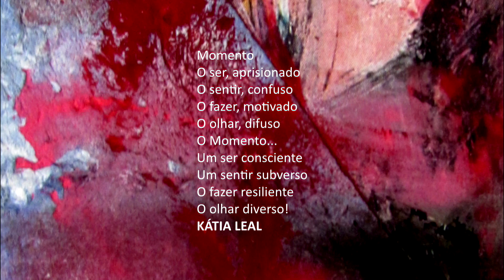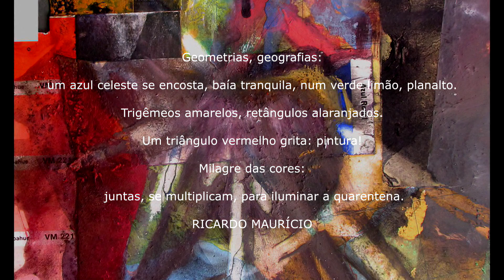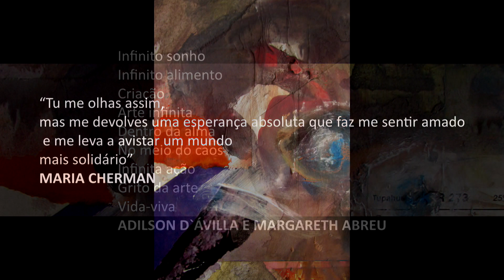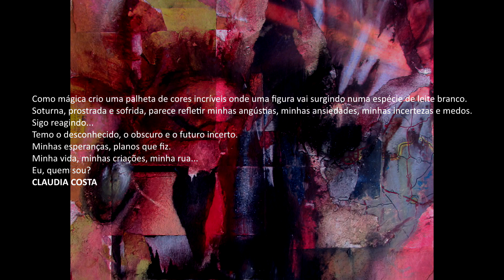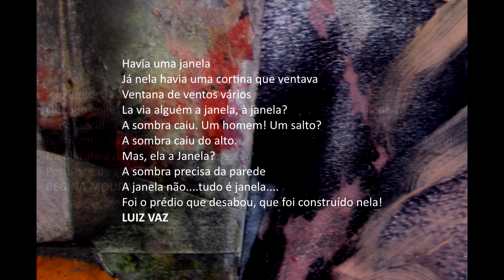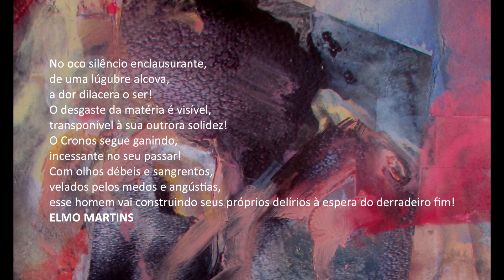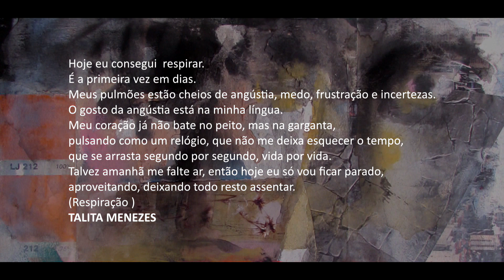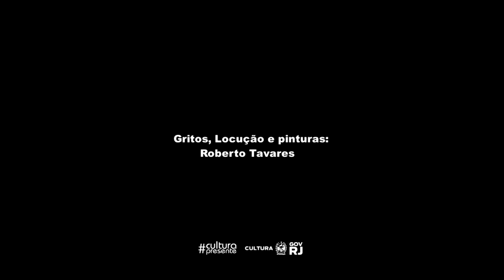O Grande Grito - FIGURAS QUARENTENTISTAS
# culturapresentenasredes

RIO DE JANEIRO -  Tudo começou em meados de Março de 2020. Durante esses quase 180 dias, em casa, venho realizando uma produção que surgiu em meus pensamentos, angústias e incertezas acerca de todos problemas da pandemia que vivemos. Diante dessa situação comecei a produzir uma série de trabalhos onde faces figurativas se apresentavam em gritos, cores e dor. Pensei nos gritos que ecoam em todo mundo...Grito no papel de pequeno formato e solos de gritos em vídeos, tudo se completava.   O Grande Grito - FIGURAS QUARENTENTISTAS se apresentou como manifestação pictórica,  vídeo-artes , performances virtuais e inspirações poéticas. O projeto foi contemplado  no Edital Cultura Presente nas Redes da Secretaria Estadual de Cultura e Economia Criativa do Rio de Janeiro. O projeto tem a importante e valiosa participação de outros artistas, que criaram textos poéticos sobre a série, são eles: Ana Taveira, Adilson D`Ávilla, Eduardo Mariz, Claudia Costa, Maria Cherman, Margareth Abreu, Ricardo Mauricio, Simone Magalhães, Katia Leal, Nilton Pinho, Luiz Vaz, Helena Pontes, Elmo Martins, Flávia Caldeira, Talita Menezes, Regina Ferreira, Paulo Jorge Gonçalves, Regina Moura e Mirtes Fonseca. A Direção e Montagem é do artista Luiz Badia. Participação de Osvaldo Carvalho.
Agradecimentos: Beth Barbosa e Vitor Barbosa Freitas.